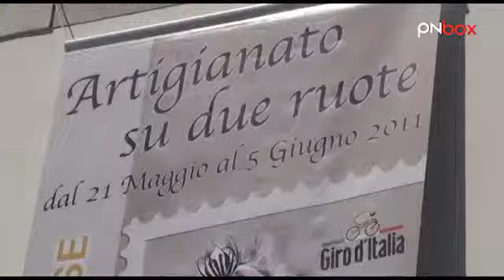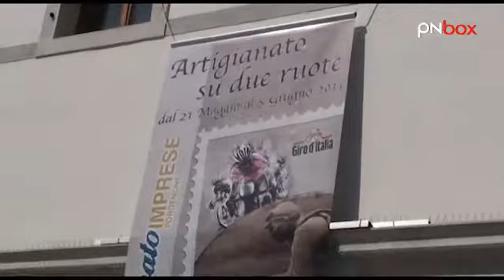TgA: Artigianato su due ruote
Nuova edizione del TgA, il telegiornale settimanale di Confartigianato Imprese Pordenone. Oggi si parla di "Artigianato su due ruote" in mostra ad Aviano, terzo pacchetto dell`UE per l`energia e il gas, regole certe per le apparecchiature estetiche e del convegno a Maniago il 30 maggio su innovazione e internazionalizzazione. Segui il TgA per restare sempre informato sulle novit&agrave; del settore artigiano nella provincia di Pordenone!